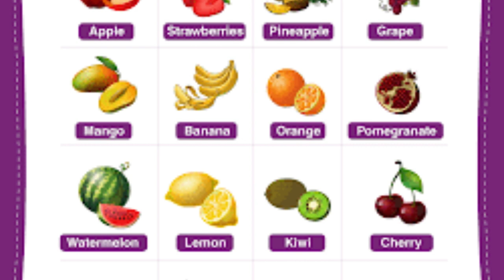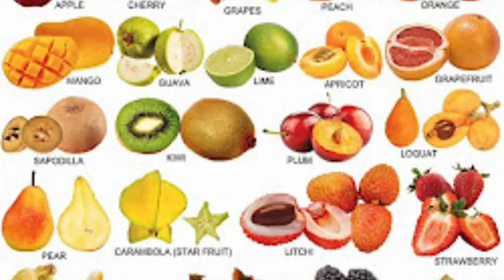"The Ultimate Taste Sensation: Unveiling the Secrets of Flavor"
Prepare yourself for an extraordinary journey as we unveil the captivating world of flavors in our latest video, "The Ultimate Taste Sensation: Unveiling the Secrets of Flavor." 🌟 👉 Have you ever wondered what makes certain dishes so mind-blowingly delicious? 🍽️ Get ready to have all your senses dazzled as we explore the enchanting realm of tastes and aromas, discovering the secrets behind crafting unforgettable flavors. From savory to sweet, delicate to fiery, this video will take you on a gastronomic adventure like no other! 🍴 Join us as we delve into the art of culinary excellence, unraveling the mysteries of spices, herbs, and impeccable ingredients that elevate every bite to a sublime experience. Learn how the perfect balance between acidity, umami, bitterness, saltiness, and sweetness can work their magic on your palate, making your taste buds dance with joy! 🔍 In this insightful video, we'll also dive into the fascinating science of flavor perception. Discover the wizardry our brains perform when we savor delicacies, deciphering the complex interplay of smells, textures, and tastes. Don't miss out on understanding why certain combinations send us to seventh heaven while others fall flat. 💡 Looking to boost your culinary prowess? Whether you're a seasoned home cook or a burgeoning food enthusiast, we have nuggets of wisdom waiting just for you. 🎉 Get ready for a tantalizing experience that will expand your culinary horizons and make you appreciate the magic that happens when taste buds meet gastronomy. 🌍💬@indianfoodrestaurant

The Taste of Rajasthan Restaurant in Madhapur, Hyderabad, India Asia is a vegetarian restaurant, a north Indian restaurant, a Rajasthani restaurant, a Punjabi restaurant, an Indian restaurant, and an Asian restaurant.
Yes, the Rajasthan Restaurant in Madhapur, Hyderabad, India, is a multi-cuisine restaurant that serves vegetarian North Indian, Raj, Punjabi, Indian, and Asian food. They offer breakfast. The food is prepared with fresh ingredients and is sure to tantalize your tastebuds.
The Rajasthan Restaurant is located on the ground floor near the temple, opposite the tea stall, in Madhapur. The restaurant and friendly staff The menu is extensive, and you can choose from a variety of dishes. They offer traditional Rajasthani dishes such as Dal Baati Churma, Gatte Ki Sabzi, Gatta Curry, and many more. Punjabi dishes include Dal Makhni, Paneer Butter Masala, Kadai Paneer, Punjabi Chole, and many more. The restaurant also serves Chinese. The food is reasonably priced, and you can be sure to have a great dining experience. The restaurant also offers a wide selection of beverages. You can choose from a variety of buttermilk, lassis, and other drinks. With so many options available, you can be sure to have a delightful time dining here. The restaurant also has music every night to create a pleasant atmosphere. You can also enjoy delicious starters and snacks. The staff is friendly and attentive, and they'll make sure you have a memorable evening. Whether it is a casual lunch or a special occasion, you can be sure to find something to suit your taste. The restaurant is the perfect place to enjoy a meal with friends and family. The menu also caters to all kinds of dietary requirements and preferences.

Best Home Indian Food at Hyderabad Hotel! Looking for the best in Hyderabad? Look no further than our hotel!